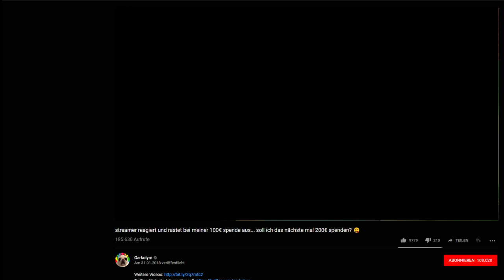Garkolym = German Durv WANNA JOIN MY FREE GIFTCARD GIVEAWAY